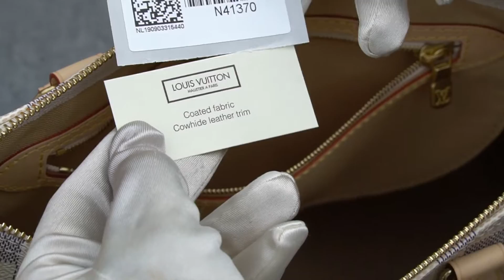Louis Vuitton Speedy 30 Bag Damier Azur Canvas Unboxing LV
Louis Vuitton Speedy 30
Ref. N41370
Price/Preis: 800 €/ 1,020.00 USD
Material: Damier Azur Canvas

30.0 x 21.0 x 17.0 cm ( Breite x Höhe  x Tiefe/ Largo  x Alto  x Ancho )
11.8 x 8.2 x 6.6 in  (length x height x width)